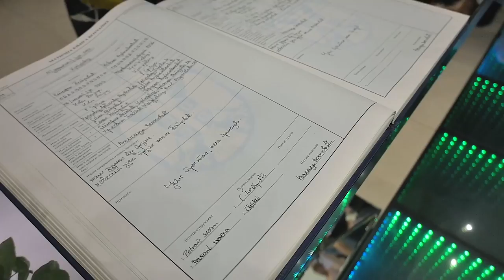Nevena i Stefan Jun 2023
Pripremite se za gomilu smeha, velike zagrljaje i neprospavane noći pune poljubaca. Sve najbolje.